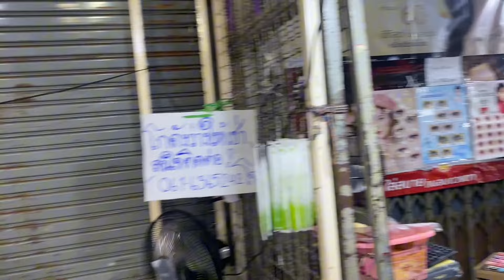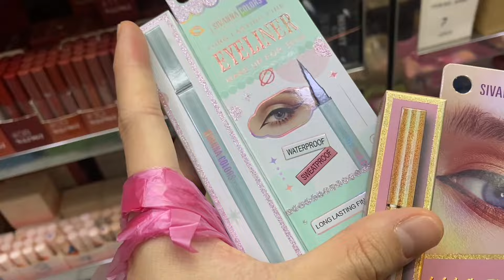Lần đầu Huy tự trang điểm làm cô gái Nhật Bản vì được chị Trang tài trợ cho 2 triệu. Em cám ơn chị!